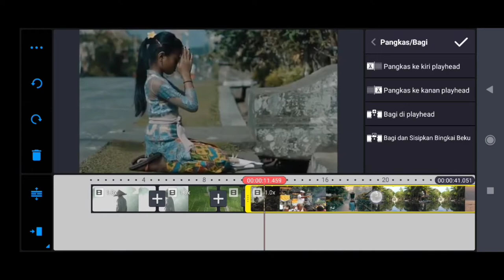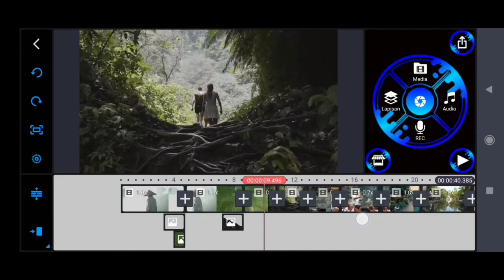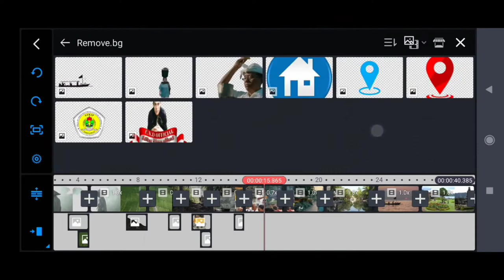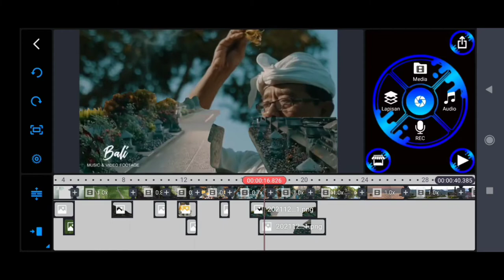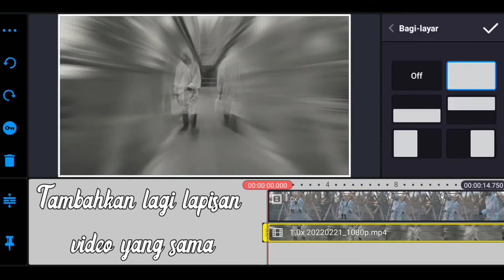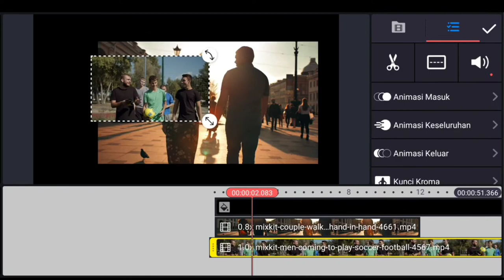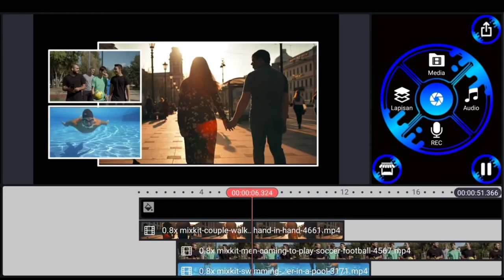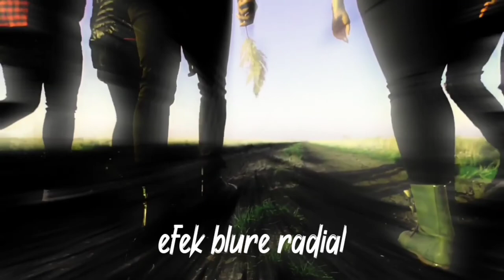Cara mudah - Tutorial Editing di kinemaster spesial 3 efek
Cara mudah tutorial editing di kinemaster khusus pemula

Terimakasih yang sudah klik video ini mari Bergabung dengan channel ini untuk mendapatkan akses ke berbagai keuntungan:

Jangan lupa tonton juga video tutorial editing lainnya

Isi kontena channel ini